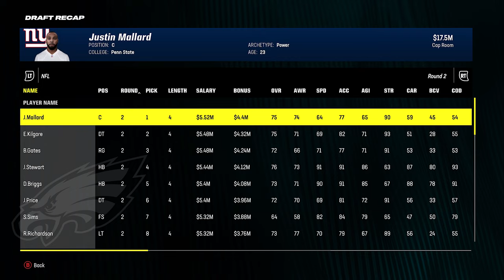Saquon Barkley Philadelphia Eagles Rebuild! Madden 24 Philadelphia Eagles Rebuild!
We're back with another rebuild on Madden 24 and today it's of the super stacked Philadelphia Eagles who had a pretty big offseason starting with Saquon Barkley. The thing about these really good teams is though, the window is small. Can we win a Super Bowl before players retire or the money runs out?